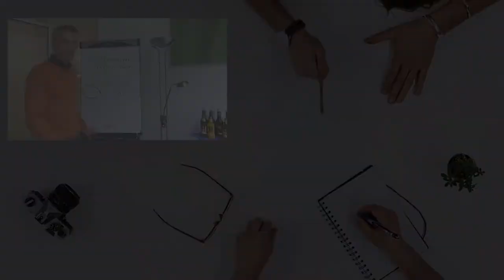Telemarketing Kosten Kalkulation für geringpreisige IT-Dienstleistungen, ERP, SAP, Microsoft Cloud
Telefonakquise Kosten für geringpreisige IT-Dienstleistungen und Beratungsangebote profitabel zu kalkulieren ist eine Herausforderungen. Im Video teile ich gerne ein paar konkrete Erfahrungswerte und Tipps.

Auch DU willst mehr Neukundengeschäft generieren! Einfach Eintragen oder mich direkt anrufen!

📞 Wir vereinbaren einen Termin für ein kurzes, unverbindliches Beratungsgespräch am Telefon damit wir auch Ihnen ein individuelles Angebot für eine passgenaue Kundenakquise B2B erstellen können.

Anfrage für hochwertige Leadgenerierung B2B und mehr Geschäft in 2020

🎓 Weitere Video, die für DICH von Interesse sein werden..

Happy Hunting!